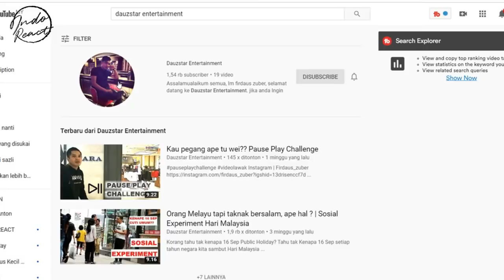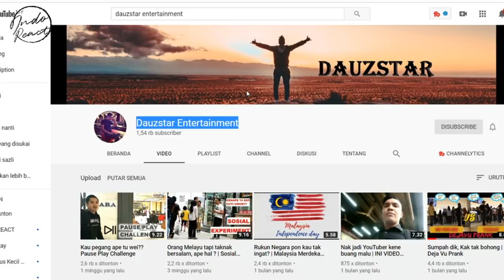🔴 WOW..!! MEGA PROJECT DI MALAYSIA SEPERTI INI?